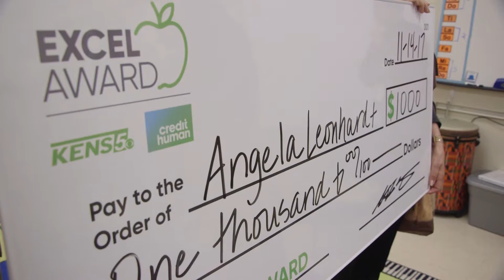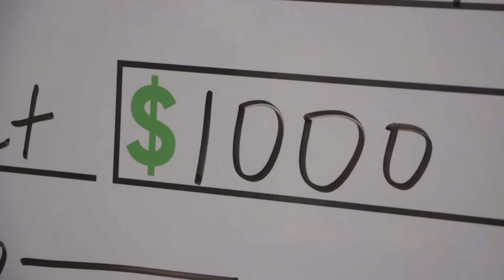KENS Award Hidden Forest